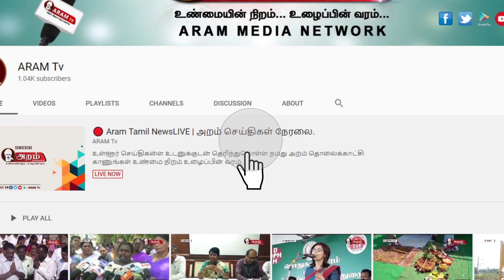தூய்மை பணியாளர்களை பாராட்டும் விதமாக நிவாரண பொருட்களை ஜவகர்பாபு வழங்கினார் | ARAM NEWS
கொரோனாவிலிருந்து பொதுமக்களை பாதுகாத்து வரும் தூய்மை பணியாளர்களை பாராட்டும் விதமாக நிவாரண பொருட்களை பட்டுக்கோட்டை முன்னால் நகர்மன்ற தலைவர் ஜவகர்பாபு மற்றும் காவல்ஆய்வாளர் இணைந்து வழங்கினர்.

ஊரடங்கு  உத்தரவு அமலில் உள்ள நிலையில் கொரோனாவிலிருந்து பொதுமக்களை பாதுகாத்து வரும் தூய்மை பணியாளர்களை பாராட்டும் விதமாக நிவாரண பொருட்களை பட்டுக்கோட்டை முன்னால் நகர்மன்ற தலைவர் ஜவகர்பாபு மற்றும் காவல்ஆய்வாளர் வழங்கினர்.
அப்போது ஜவகர்பாபு கூறுகையில் கொரானா வைரஸின் பாதிப்பு உலகையே அச்சுறுத்தி வரும் நிலையில்,  இதனை கட்டுப்படுத்தும் வகையில் மத்திய,மாநில அரசுகள்  ஊரடங்கு உத்தரவை நடைமுறைப்படுத்தியுள்ளது. மேலும் பொதுமக்கள் யாரும் வீட்டை விட்டு வெளியே வர வேண்டாம் என கூறியதை தொடர்ந்து மக்கள் வீட்டிலேயே தஞ்சம் அடைந்துள்ளனர். இந்நிலையில் காவல் துறையினரும் , மருத்துவத்துறையினரும், தூய்மை பணியாளர்கள் தங்களது பணிகளை மிகவும் அர்ப்பணிப்புடன் செயலாற்றி வருகின்றனர்.  தூய்மை பணியாளர்களுக்கு சாதாரணமக  வேலைப்பளு அதிகமாக இருக்கும். தற்போது கொரோனா வைரஸ் தொற்று பரவிவரும்  இச்சமயத்தில் தங்களது உயிரையும் பொருட்படுத்தாது உலகமே அமைதியாக இருக்கும் தருணத்தில், தூய்மை பணியாளர்கள் அனைவரும் பொதுமக்களுக்காக பாதுகாப்பாகவும் தோற்று நோய் பரவாமலும், பணியாற்றும் நீங்கள் அனைவரும் தெய்வத்திற்கு சமம் என்றும் தெரிவித்தார் .